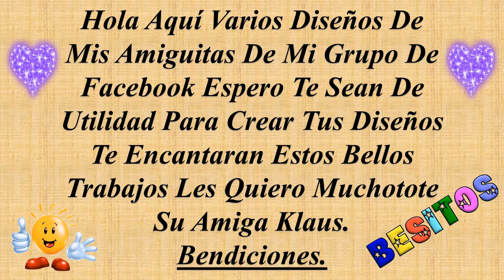DISEÑOS JUEGOS DE BAÑO # 15 (IDEAS)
eltoqueklaus,juegosdebaño,bordadosamano HOLA A TODOS !! QUE TAL, EN ESTA OCACIÓN LES MUESTRO ALGUNOS DE LOS BELLOS TRABAJOS QUE CON ESFUERZO, AMOR Y DEDICACIÓN ELABORAN MIS HERMOSAS AMIGUITAS DEL GRUPO DE FACEBOOK PARA QUE VEAN TAN BELLOS JUEGOS DE BAÑO HECHOS POR CADA UNA Y A LA VEZ COMO UNA MUESTRA DE AGRADECIMIENTO PARA ELLAS POR SU DEDICACIÓN Y APOYO GRACIAS, ADEMAS NO OLVIDES QUE TE VOY ENSEÑANDO PASO A PASO COMO HACER TODAS LAS BELLEZAS QUE VEZ EN ESTE TU CANAL Y EL TIPO DE MATERIAL A UTILIZAR, REGALAME UN DEDITO ARRIBA O UN LIKE, NO OLVIDES SUSCRIBIRTE AL CANAL PARA QUE TE LLEGUEN LAS NOTIFICACIONES DE VÍDEOS QUE SE VAN SUBIENDO, TAMBIÉN PUEDES SEGUIRME EN LAS DIFERENTES REDES SOCIALES NO OLVIDES COMPARTIR ESO ME AYUDA BASTANTE Y ASÍ SIGA ESTE TU CANAL SEAMOS FELICES, BESITOS Y RECUERDEN QUE SE LES QUIERE MUCHOTOTE .
GRACIAS.